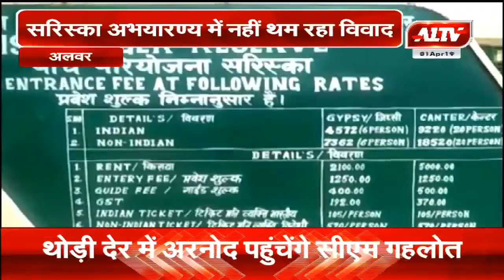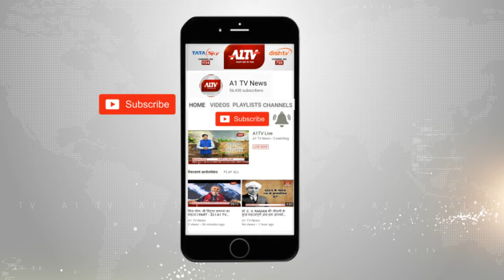अलवर: सरिस्का अभ्यारण्य में नहीं थम रहा विवाद जिप्सी चालकों और वन कर्मियों के बीच विवाद